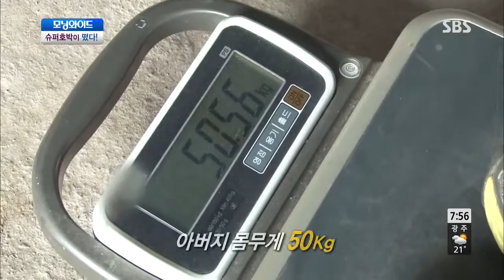toyomorningwide (토요 모닝와이드) Ep.1120 #3(3)